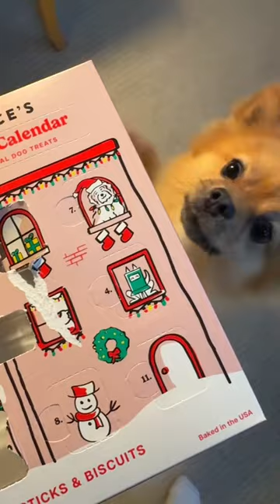Leo the Pomeranian’s Christmas travel vlog back to the east coast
Leo the Pomeranians Christmas travel vlog back to the east coast

Pomeranian. Dog vlog. Dog video. Vlogmas. Dogmas. New York City. Cute dog video